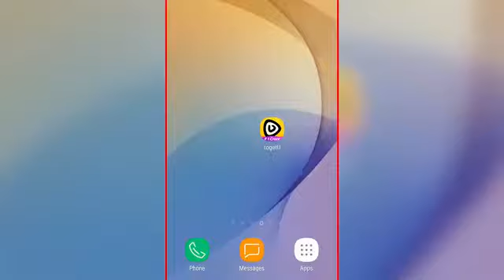Best Pranks of 2019 _ by Vinay Thakur(360P)